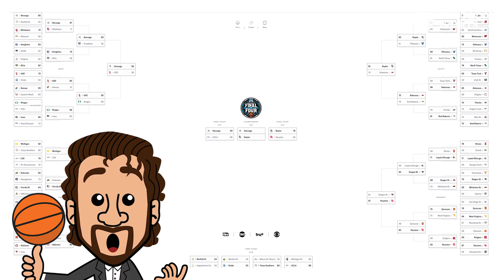Best March Madness bet for Baylor Gonzaga title game | USA TODAY Sports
It's the matchup we've all be waiting for. USA TODAY Sports' Scott Gleeson is here to give you his best bet for the national title game. Will Gonzaga win it all?